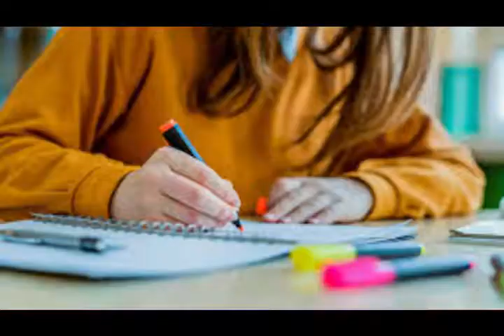7 REASONS YOU'LL HATE LIVING IN COSTA MESA AND NEWPORT BEACH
7 Reasons you'll Hate Living in Costa Mesa Newport Beach
Costa Mesa and Newport Beach has perfect weather, and is a good place to live.

Welcome to your one stop shop for Real Estate Made Easy. With 40+ years experience and the tools, platforms and resources of NextHome you are in good hands.

David provides the value of his 41 years of experience as a realtor, broker, and real estate company owner. David found the very best company to get you the most money possible in a shorter amount of time in NextHome with so many excellent tools to help you.
David offers his skills as a prayer practitioner ASLP (Agape Spiritual Licensed Practitioner) as a free service with 19 years of experience to assist you and your loved ones dealing with any life issues.

Broker/Owner
NextHome First Choice Realty
DRE # 00831621

housingmarket#Homevalues#Realestate